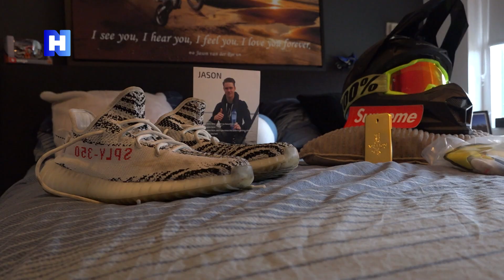Grootste nachtmerrie: Dave en Melissa verloren zoon Jason (19) door roekeloze chauffeur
Op 8 oktober 2021 wordt de grootste nachtmerrie van Dave van der Ree en Melissa Wormsbecher waarheid: hun zoon Jason komt om het leven bij een auto-ongeluk. Hij en zijn vriendin stappen bij een vriend in de auto die roekeloos rijdt en het ongeluk veroorzaakt. Nu, twee jaar later, is de bestuurder veroordeeld tot anderhalf jaar celstraf, maar Jasons ouders hebben levenslang. Voor het eerst doen ze uitgebreid hun verhaal: "Er zijn dagen dat ik blij ben dat de dag weer voorbij is."